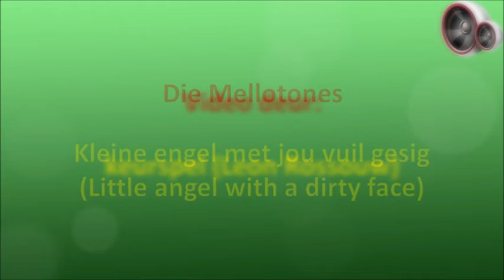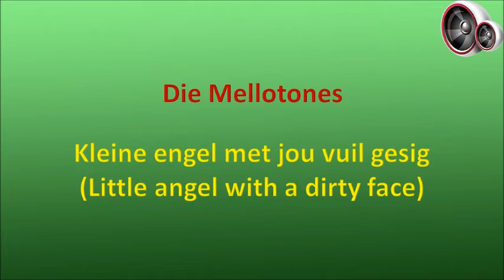Die Mellotones - Kleine engel met jou vuil gesig (Little angel with a dirty face)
Die Mellotones (aanvanklik bekend as die Drie Mellotones) het bestaan uit Leonard “Len” Bobrow, Esky Jawitz en Al Mazin. Hulle het mekaar een aand op ‘n partytjie ontmoet, ‘n paar liedjies saam gesing en net daar besluit om ‘n sang trio te vorm. Hulle het in talle verskeidenheidskonserte opgetree, o.a. “Verskeidenheid Onder Die Sterre”, wat in Joubertpark in Johannesburg aangebied is. Hul het ook aan kabaret vertonings soos “A Spectacular With Alfred Marks” deelgeneem en is daar deur talent soekers ontdek. Esky het gewoonlik met die middelste melodie begin, waarna Len met die basstem en Al met die tenoorstem ingeval het. Die Mellotones het tydens hulle loopbaan hulle veelsydigheid bewys deur benewens Afrikaans en Engels ook gemaklik in Portugees, Italiaans, Spaans, Hebreeus, Grieks, Frans en selfs Zoeloe te sing. Hulle het gereeld in nagklubs in Johannesburg opgetree, insluitend by die baie bekende Ciro’s, en hulle musiek is ook deur nasionale radiostasies gespeel. Daarbenewens het hulle in die ou Johannesburgse Stadsaal saam met die SAUK Orkes olv Jos Cleber opgetree.

Hulle eerste langspeelplaat, “Getroue Kamerade”, is in Oktober 1960 as die Drie Mellotones saam met Dan Hill en sy Orkes uitgereik en het hoofsaaklik Engelse treffers bevat wat deur Anton de Waal en Louis Combrink verwerk en vertaal is na Afrikaans. Hulle opvolg album, “‘n Happie Van My Appeltjie”, is in 1961 uitgereik. Hierop sing hulle ‘n aantal nuwe liedjies van bekende komponiste soos Anton De Waal, Nico Carstens, Charles Segal, George Esaul, Gilbert Gibson, Louis Combrink, Neels Steyn en Chris Du Toit, terwyl die res van die album ou gevestigde Afrikaanse liedjies bevat wat hulle ‘n vars nuwe klank gegee het.

Later daardie jaar het die Turkse ster, Silva Bera, Die Mellotones gebruik om die agtergrond sang op haar album, “A Cosmoplitan Night”, te lewer, en in 1963 is hulle eerste solus-sewe opgeneem en nie net in Suid-Afrika nie, maar ook in Brittanje, Amerika, Kanada, Nieu Seeland, Japan en Griekeland uitgereik. Vir hulle volgende langspeelplaat, “Sam’s Music Men”, wat in 1963 uitgereik is, het die bariton Ben (sy van is ongelukkig onbekend) by hulle aangesluit, met musiek wat verskaf is deur Sam Sklair se orkes, en met Maureen Donne wat ook ‘n bydrae gelewer het. Esky Jawitz het die groep aan die begin van 1964 verlaat voordat hulle volgende langspeelplaat, “Die Beste Van die Weste” opgeneem en uitgereik is. Nadat hulle nog twee solus-sewes die lig laat sien het, het Ben die trio verlaat en is vervang deur Daphne Rees, en hulle laaste langspeler, “I Like It This Way”, met twaalf internasionale ligte klassieke treffers, is in 1966 uitgereik. Nadat hulle in 1968 en in 1970 nog twee solus sewes vrygestel het, het die groep van die musiektoneel verdwyn.

Al Mazin was 'n klere ontwerper van beroep, terwyl Len Bobrow 'n veld bestuurder by 'n groot farmaseutiese maatskappy was. Daphne Rees was aanvanklik 'n tikster by 'n mynmaatskappy en in later jare ‘n omroepster by die SAUK.

Hierdie liedjie is vanaf die album "Die Beste Uit Die Weste" wat in 1964 uitgereik is.

BAIE DANKIE AAN MARIUS DE VOS VIR DIE BIOGRAFIE!